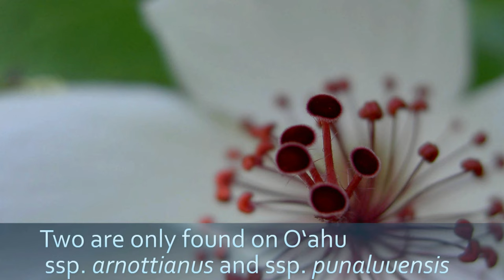Hawaii's native Hibiscus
Hawaii has several hibiscus species that are native only to Hawaii, and one that is native to Hawaii but also other parts of the world. Take a tour of Hawaii's native Hibiscus flora